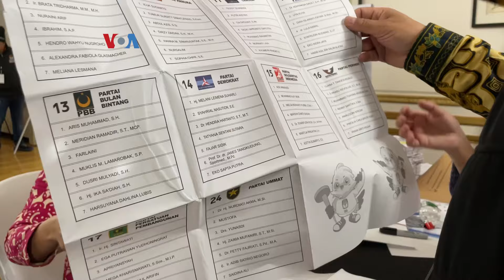Rekapitulasi Suara di New York Makan Waktu hingga 3 Hari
Rekapitulasi surat suara di New York makan waktu 3 hari dan ditargetkan untuk selesai Jumat 16 Februari mendatang. New York miliki basis DPT pemilih terbesar kedua di Amerika setelah Los Angeles. Situasi rekapitulasi dilaporkan Rendy Wicaksana jurnalis VOA dari KJRI New York di Manhattan.